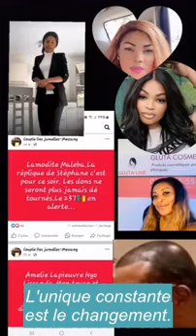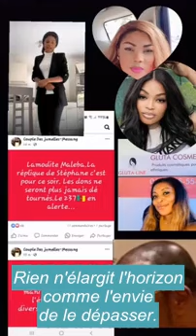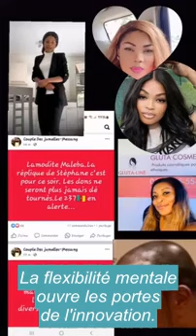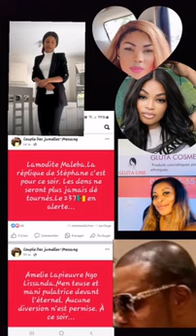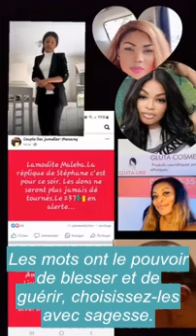La réponse rapide de l'abbé Samè à L'Etoile Kribienne en direct, c'est chaud!